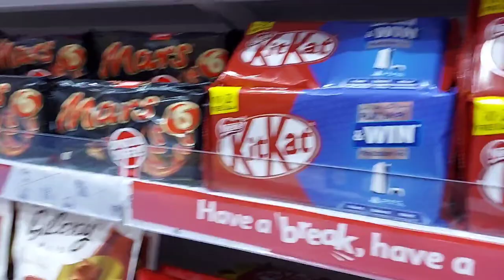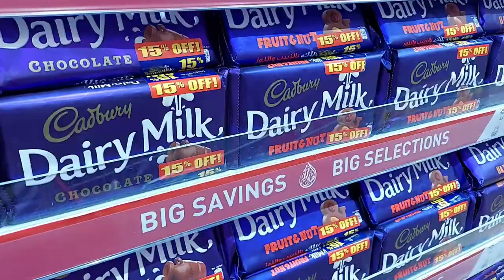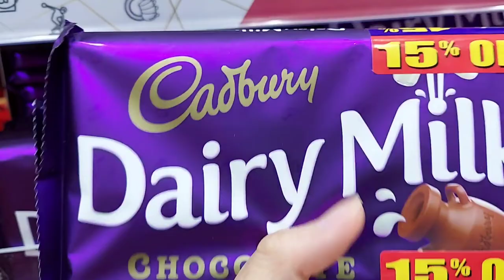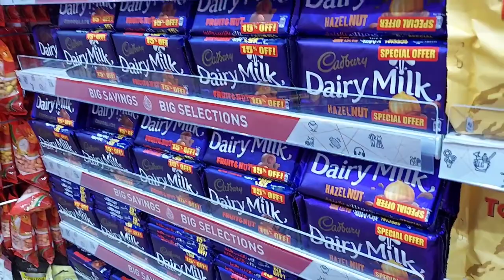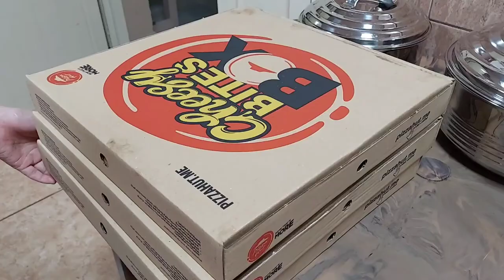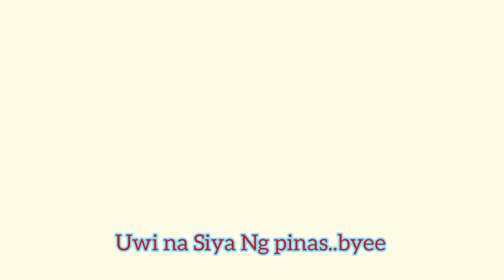Uuwi na Siya Ng pinas! See u there 🇯🇴 🇵🇭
Her last day of Dubai..